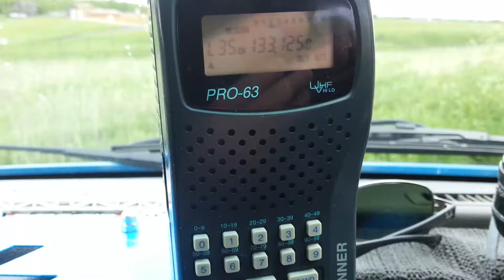Realistic Pro- 63 event scanner working great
Nice condition vintage realistic pro-63 event scanner working great from Leeds Airport will need programming to your favourites stations going on eBay in the next few weeks keep an eye out